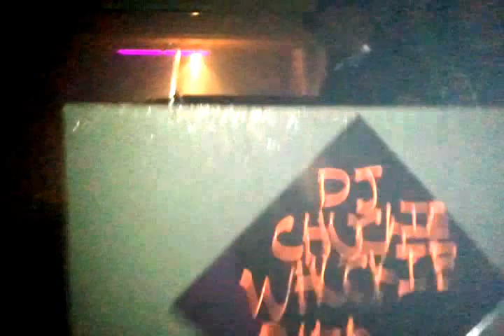B day bash